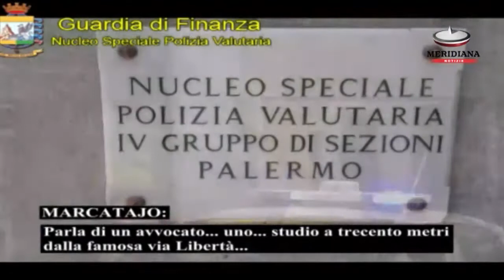Mafia e affari nella Palermo bene, le intercettazioni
All’alba di oggi i militari del Nucleo Speciale Polizia di Valutaria della Guardia di Finanza hanno eseguito 09 ordinanze di custodia cautelare emesse dal GIP, per i delitti di associazione mafiosa, intestazione fittizia di beni, riciclaggio, reimpiego e peculato, tutti aggravati per aver agevolato cosa nostra. (Cristina Pantaleoni)